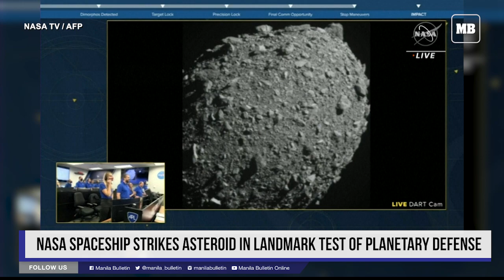NASA spaceship strikes asteroid in landmark test of planetary defense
NASA's DART spaceship strikes the moonlet asteroid Dimorphos, in a historic test of humanity's ability to prevent a cosmic object devastating life on Earth. "Impact confirmed for the world's first planetary defense test mission," said a graphic on the space agency's livestream, as engineers and scientists erupted in cheers.